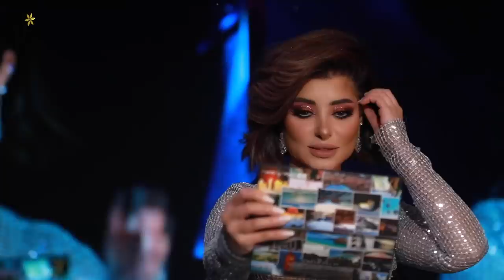Makeup Tutorial by Jakob on Ghadeer sultan